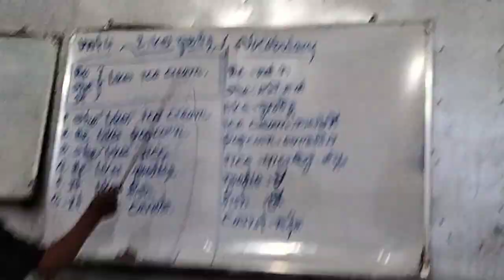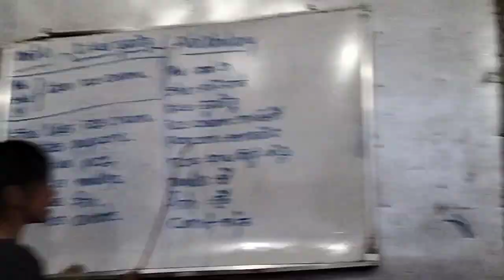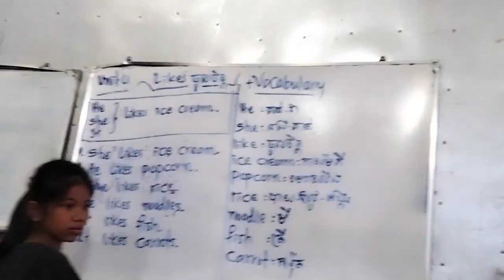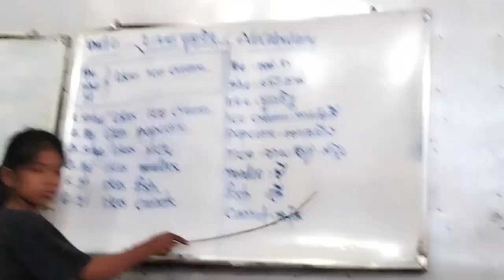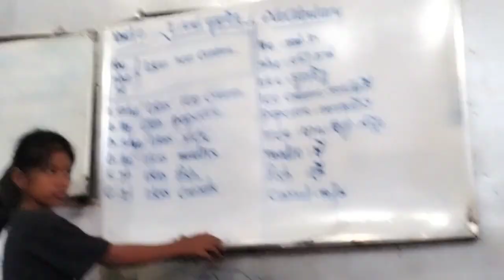up and away level3 unit4: Likes